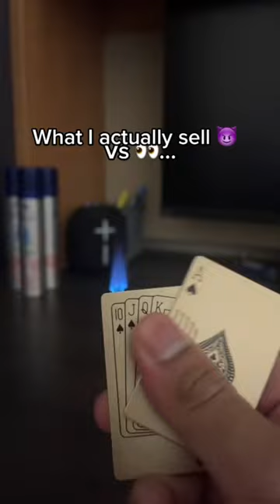Can’t sell those boring lighters 😆